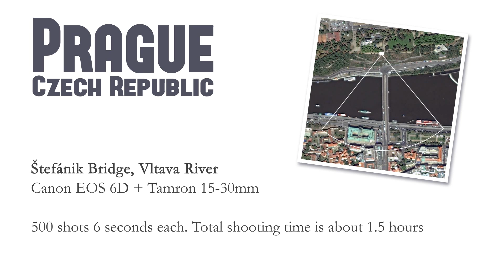Prague Timelapse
Prague timelapse video shot with my Canon EOS 6D